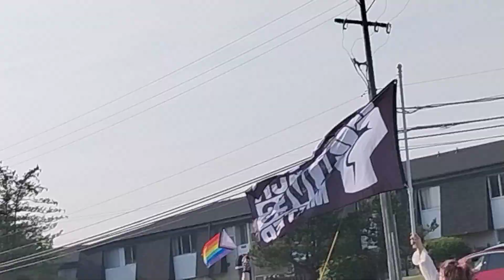LGBTQ cult members take my photo Clinton Township Michigan, Chippewa valley school district